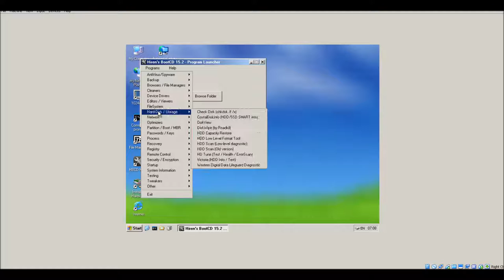Computer virus and malware removal. Live HBCD usb.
Detecting malicious software on your computer can be difficult. To ensure the safety of the host system the use of a live OS can be useful.      HBCD and Clam AV on a live USB are powerful tools and easy to use. While there are a number of distros which are more powerful, they are not all user friendly.

Read my blog on cyber security to discover the best free tools for your computer or laptop.
After downloading HBCD and creating a live USB or buring to DVD restart the infected computer and during the bios post, press your bios option to select a different boot device. Select the HBCD live usb or DVD and the HBCD menu should load. Select the Windows XP option if your unfamiliar with GPARTED or the DOS tools. Once Windows XP has started select the HBCD menu and select anti-virus and clamAV. Update the ClamAV definitions. On the desktop, open the add device's and drivers icon.  The infected HD should load, once the definitions have updated begin the scan. Save a copy of the log and determine the infected files you need to remove. Another useful tool is Recuva which can assist in data recovery.